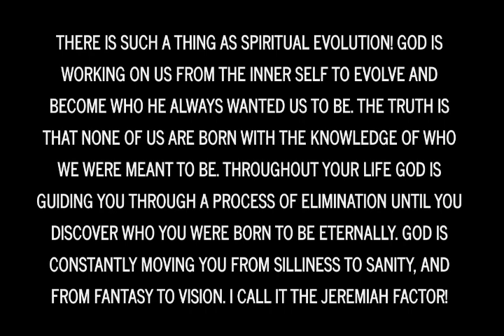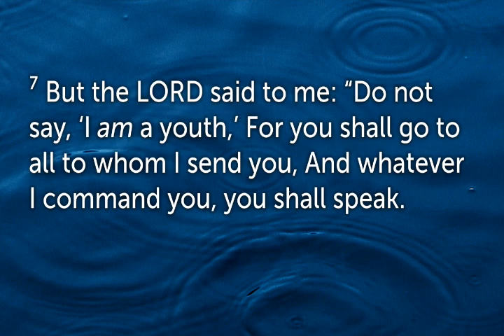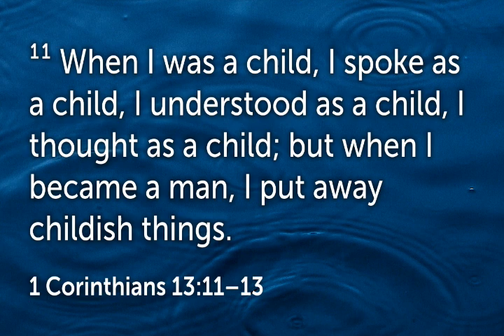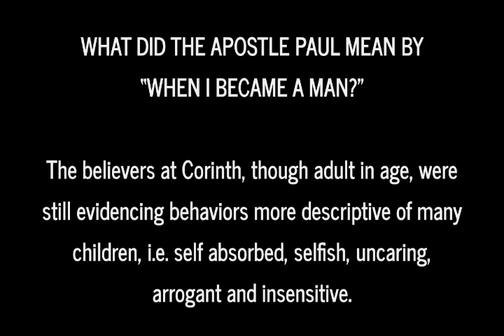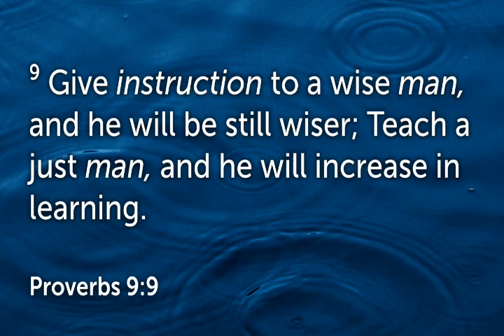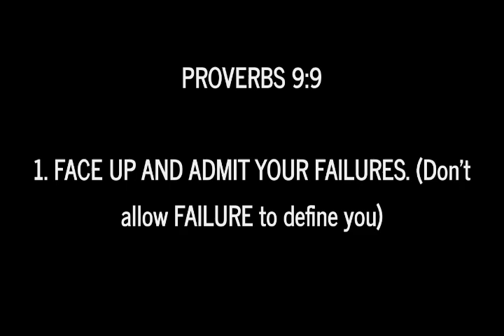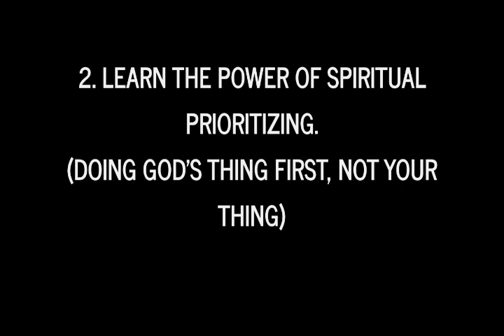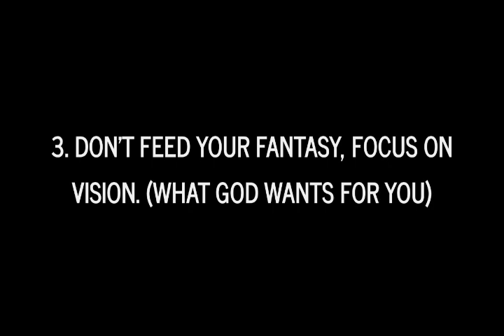"THE EVOLUTION OF THE REAL YOU!"